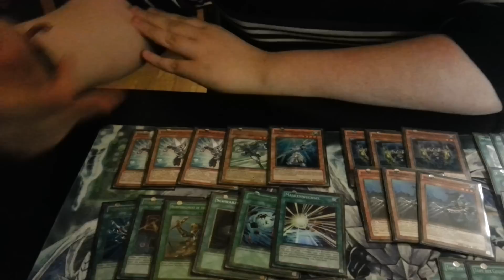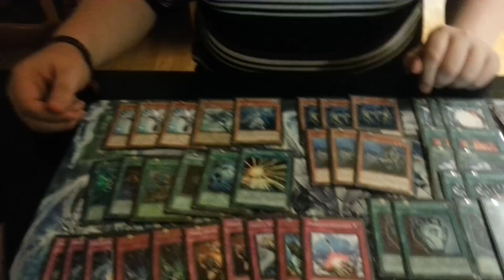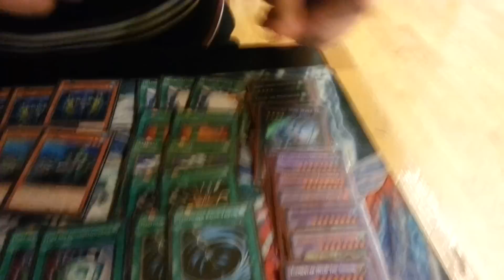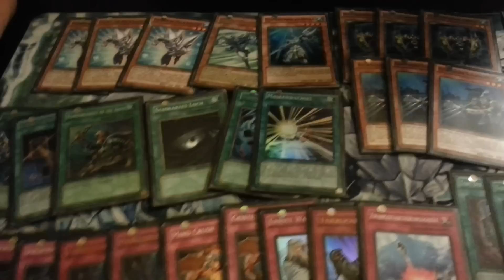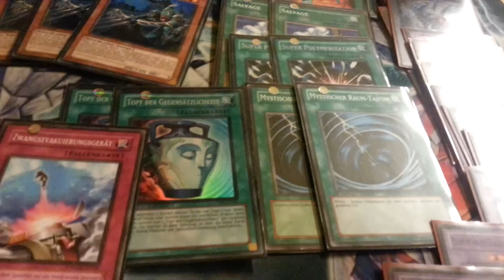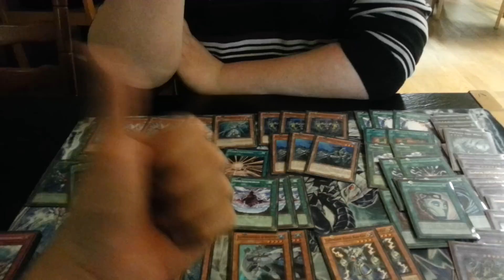Hamburg Regio : Deckprofile: Atlantean Hero by Leon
Diesmal sind wir in Hamburg beim guten Oli und seiner Regio !
Wir machen ein paar Rundgänge und erzählen ein wenig was, Coverage sehen wir auch auf etcg.de :)
Hier nun das Deckprofile vom guten Leon, der auf dem Event sein Atlantean Hero gespielt hat. Das Deck is einfach super interessant, deswegen zeigen wirs hier ^^